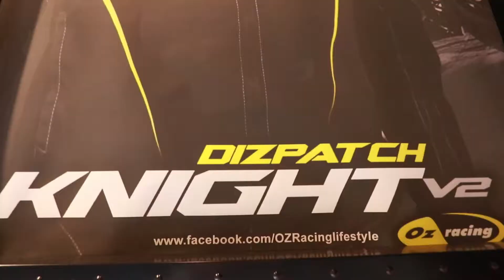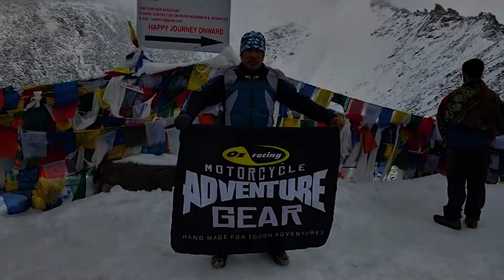OZ RACING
Isa sa mga sponsor natin mga Kumparekoys na sobrang unique po. Lahat ng gawa nila ay tatak Pinoy. Halina at kilalanin natin sila.